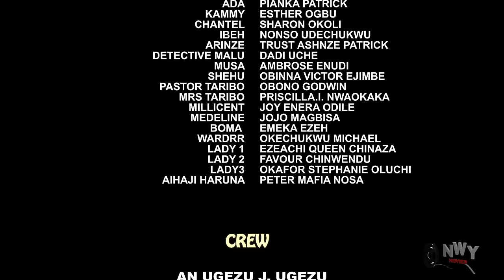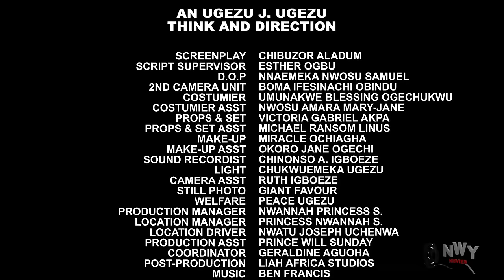HEART ROBBER (NEW TRENDING MOVIE) - MAURICE SAM,CHIOMA NWAOHA LATEST NOLLYWOOD MOVIE